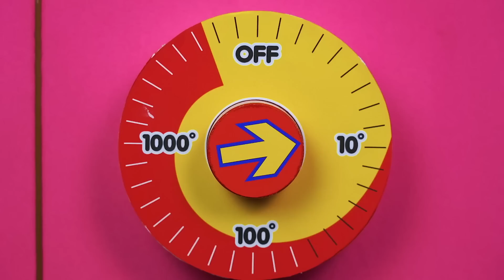Desafio da Fonte de Fondue de Chocolate | Comida Cara vs Comida Barata por RATATA COOL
Olá amantes do chocolate! Hoje é um dia especial, pois preparamos muitas iguarias para você! O que é? Um verdadeiro fondue de chocolate em um desafio barato vs caro! Parece impossível, mas estamos prontos para qualquer coisa. Vamos conferir juntos!  Afinal, quem não ama uma barra de chocolate ou hambúrguer?